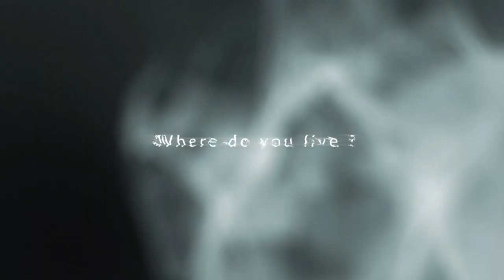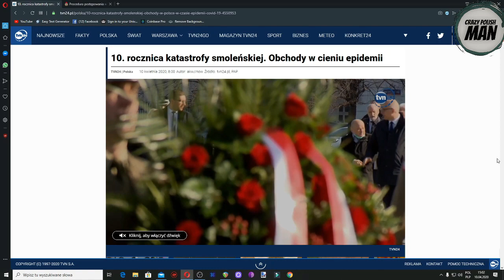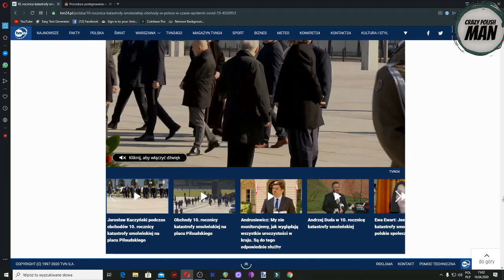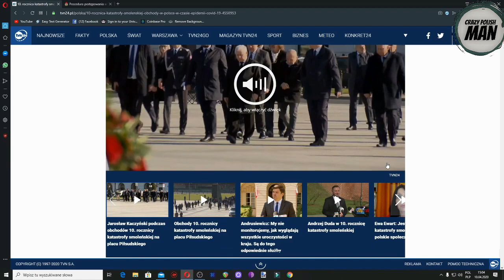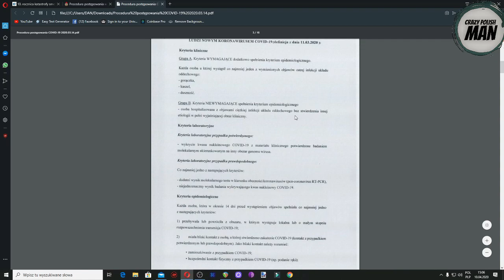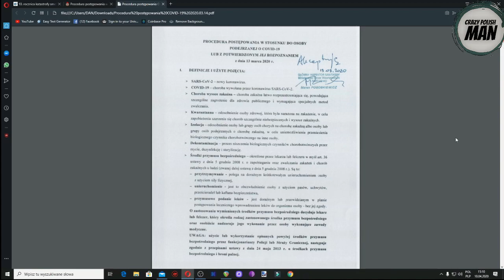PANDEMIA PSYCHOZY - czyli równi i równiejsi oraz przymus bezpośredni!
Uwaga!
Ze względu na zmasowany atak internetowych prostytutek systemowych - możliwość komentowania pod tym materiałem jak i poprzednim jest zablokowana.
Za wszelkie niedogodności z tym związane - przepraszam!

UDOSTĘPNIAJ!